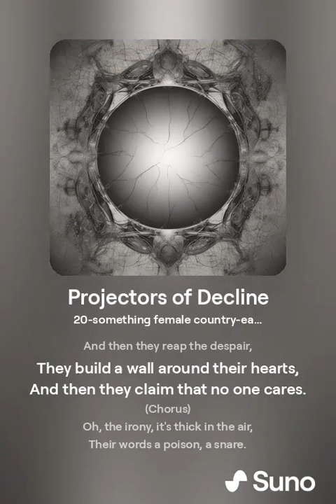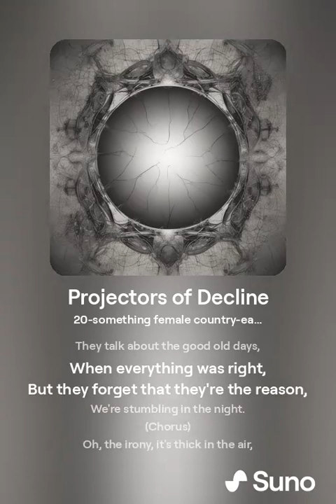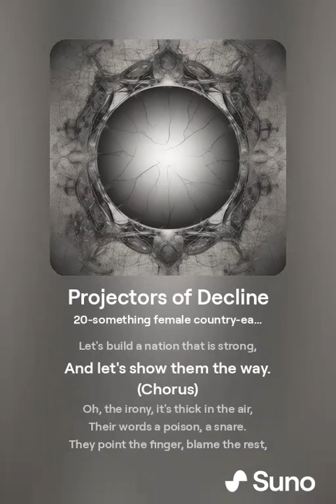Projectors of Decline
Projectors of decline are speaking of their own little bubble. Meanwhile the magnanimous world passes them by.